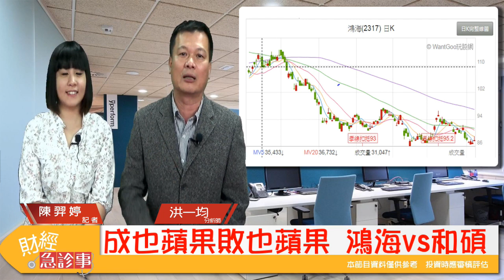財經急診事-20180411／蘋果組裝廠 鴻海營收創歷年次高 投資人該怎麼做觀察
鴻海完勝全蘋概股✴️
但 幾家歡樂😭幾家愁😀
和碩 做了一場蘋果夢💤💥
台灣蘋概股只剩鴻海撐場? 😘